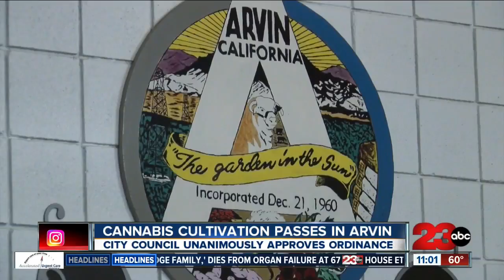Arvin City Council unanimously approves cannabis cultivation ordinance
The ordinance allows for up to 1,350,000 square feet of indoor commercial marijuana cultivation, but dispensaries and sale of marijuana remain banned in Arvin.